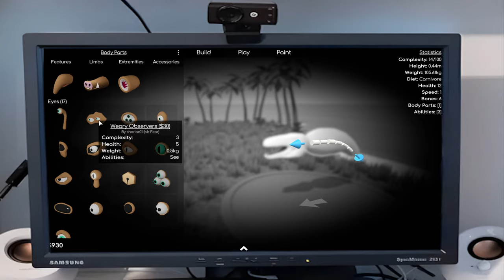No honey, we have Spore at home.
Creature Creator a Unity based, open source Spore-like creation game made by Daniel Lochner.